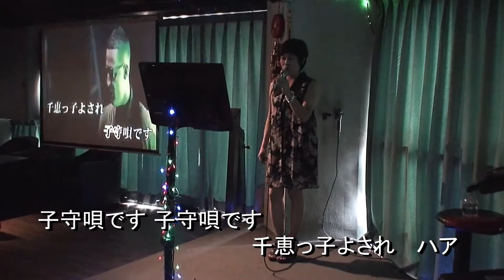つんつん津軽 と千恵っ子よされ 組曲 カバ－台中 彩鳳 歌詞付き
つんつん津軽   林あさ美

岸千恵子

千恵っ子よされ

岸千恵子

千恵っ子よされ

作詞：志賀大介
作曲：山中博